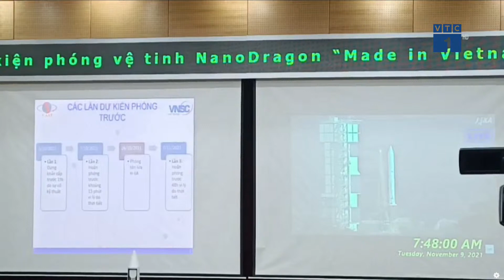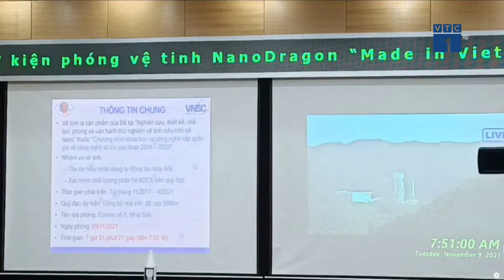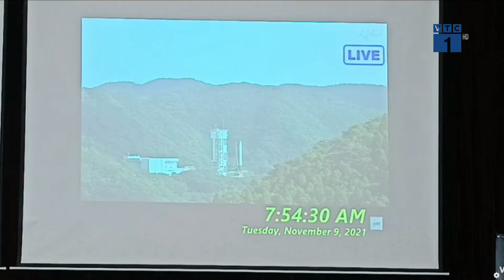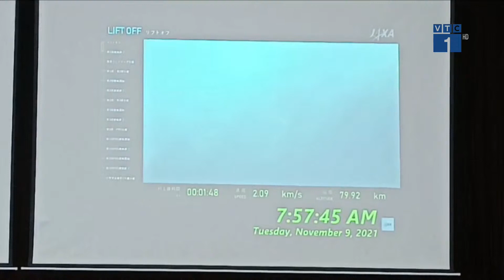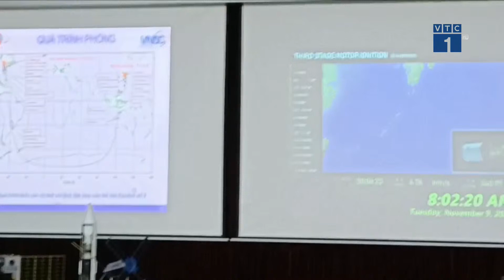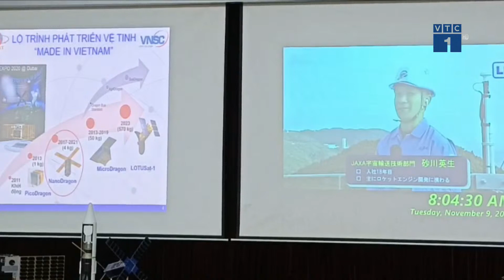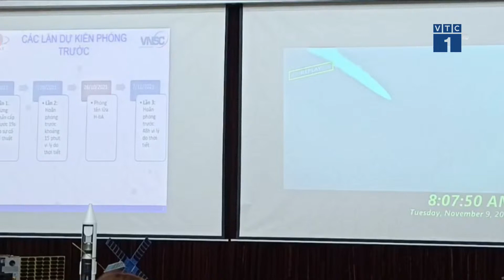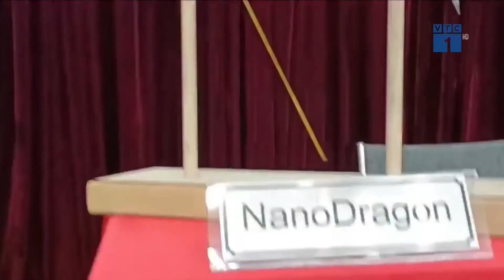Phóng thành công tên lửa mang vệ tinh NanoDragon của Việt Nam | VTC1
VTC1 | Tên lửa Epsilon số 5 (Epsilon-5) đã được phóng thành công vào không gian từ Trung tâm Vũ trụ Uchinoura, mang theo vệ tinh NanoDragon của Việt Nam và 8 vệ tinh khác của Nhật Bản.